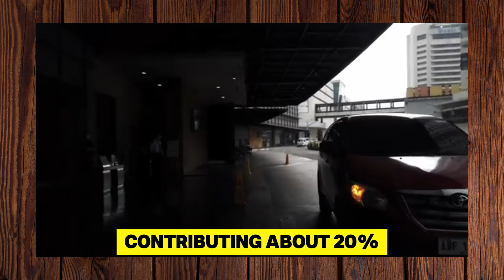How The Philippines Is Dominating Asia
The Philippines companies are on the top list of 500 influential companies in Asia